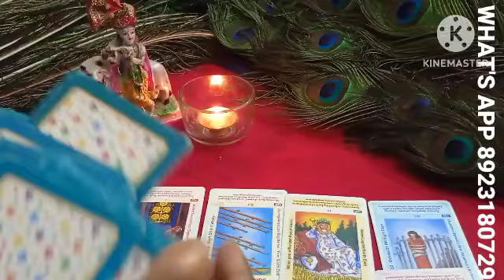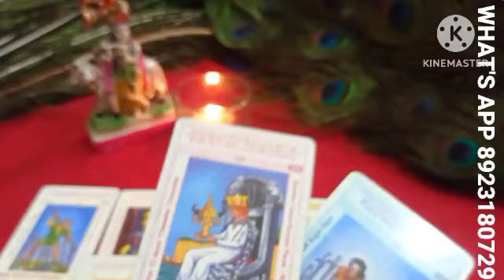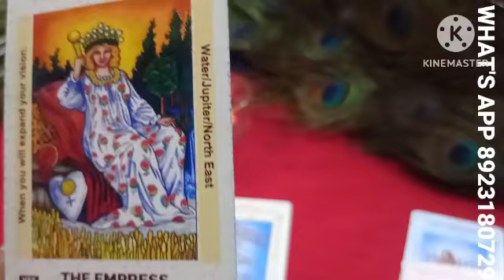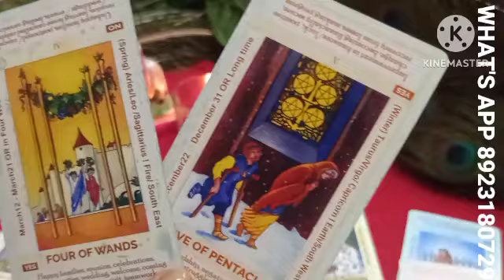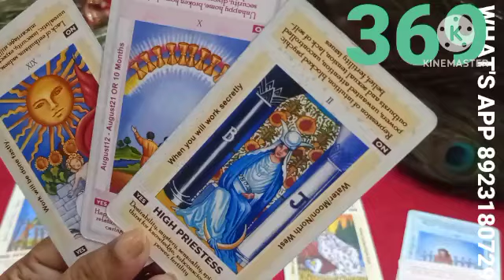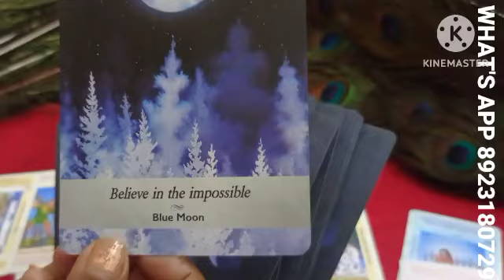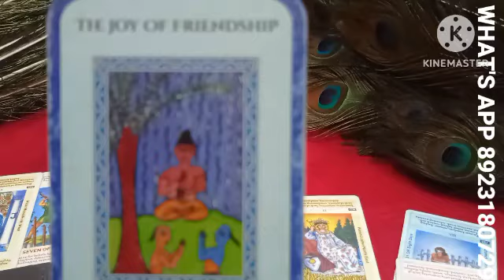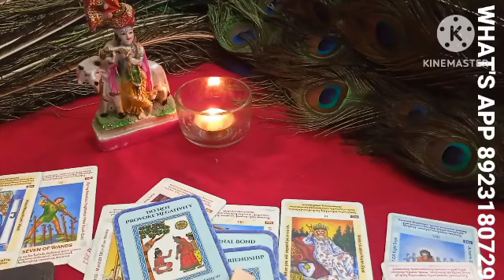Time Less Tarot Reading Hindi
विश्वास करो कायनात आपको मिलाने में जुटी है

Apke crush iss waqt kya feel kar rahe hai ?🥰 || Tarot Reading (Hindi)

CURRENT FEELINGS❤️UNKI DEEP FEELINGS APKE LIYE😍HINDI TAROT TODAY❤️TIMELESS 🕯️LOVE NO CONTACT

Current feelings of your partner true feelings|No Contact tarot card reading Hindi all sign

YOUR NEXT 24 HOURS 🧚‍♂️ HINDI TAROT READING FUTURE PREDICTION READING

YOUR DIVINE TIME♡Pick Your Pile♡Tarot Hindi Reading♤Exact month♤Unexpected Things♤Timeless

tarot reading hindi viral video latest
tarot reading hindi viral video 2024
tarot reading hindi viral video today
tarot reading hindi today

 third party tarot reading hindi
3rd party tarot reading hindi
third party situation tarot reading hindi
third party tarot card reading in hindi
 third party situation tarot reading in hindi today
 third party situation tarot reading mystic hindi third party situation tarot reading pick a card hindi

pile based tarot reading hindi today
pile based tarot reading hindi may
 pile based tarot reading hindi meaning
 pile based tarot reading hindi 2024
 pile based tarot reading hindi for beginners